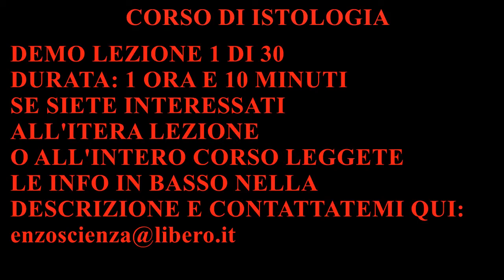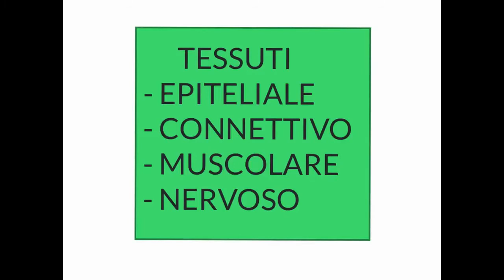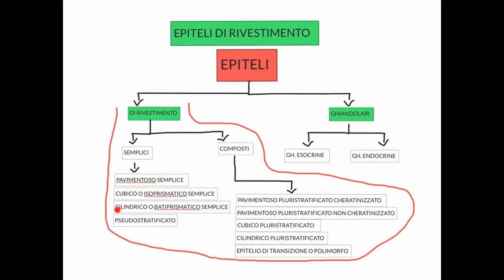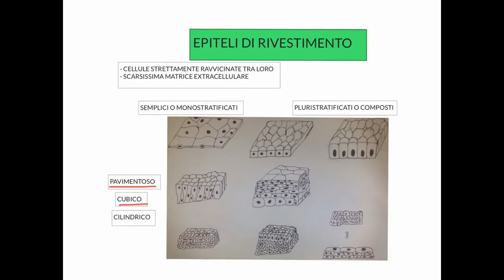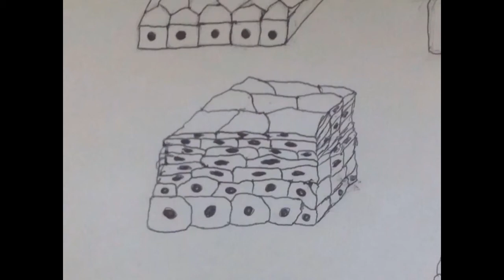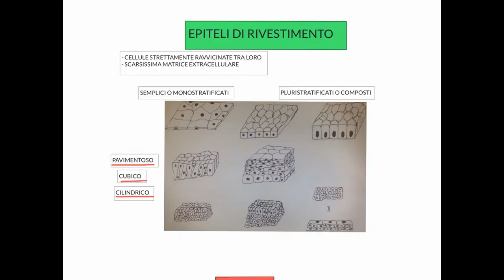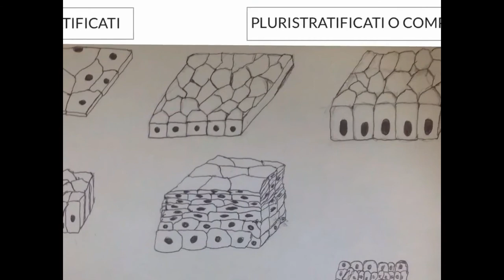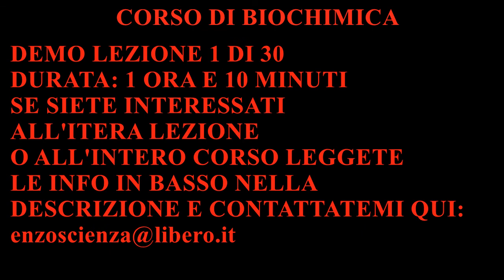CORSO DI ISTOLOGIA LEZIONE 1 DI 30 EPITELI PARTE 1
LEZIONE 1 - COSA TROVATE NEL DETTAGLIO (DURATA 1 ORA E 10 MINUTI):
- Istologia, generalità
- Generalità sui tessuti viventi
- Come le cellule si organizzano tra loro a formare i tessuti
- Iniziamo ad approfondire gli epiteli
- Classificazione degli epiteli
- Caratteristiche, struttura e funzione degli epiteli
- Epiteli semplici e composti
- Epiteli ghiandolari
- Epitelio pavimentoso semplice
- Epitelio cubico o isoprismatico semplice
- Epitelio cilindrico o batiprismatico semplice
- Epitelio pseudostratificato
- Epitelio pavimentoso pluristratificato cheratinizzato
- Epitelio pavimentoso pluristratificato non cheratinizzato
- Epitelio cubico pluristratificato
- Epitelio cilindrico pluristratificato
- Epitelio di transizione o polimorfo
- ATTENZIONE! DATA LA VASTITA' DI QUESTO CAPITOLO, I SUDDETTI EPITELI LI APPROFONDIREMO DETTAGLIATAMENTE ANCHE NELLE SUCCESSIVE LEZIONI (LEGGERE NEL DETTAGLIO) E VEDREMO COME DISTINGUERLI AL MICROSCOPIO E COME DISTINGUERE LE VARIE REGIONI ISTOLOGICHE.
- Lamina basale, vascolarizzazione dal sottostante connettivo, papille connettivali, creste epiteliali, innervazione, regioni anatomiche in cui sono presenti, etc.
- Inizieremo a vedere diverse immagini al microscopio per comprendere la logica e il riconoscimento degli epiteli
- Il capitolo continua con la lezione successiva.

SE SIETE INTERESSATI CONTATTATEMI:
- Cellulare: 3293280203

IMPORTANTE
SE VOLETE AIUTATEMI A CERCARE DI VENIRE INCONTRO AGLI STUDENTI SUPPORTANDO QUESTO ENORME LAVORO IN CONTINUA EVOLUZIONE, EFFETTUANDO UNA LIBERA DONAZIONE NON OBBLIGATORIA, IN MODO SEMPLICISSIMO, DIRETTAMENTE DA QUI

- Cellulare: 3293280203